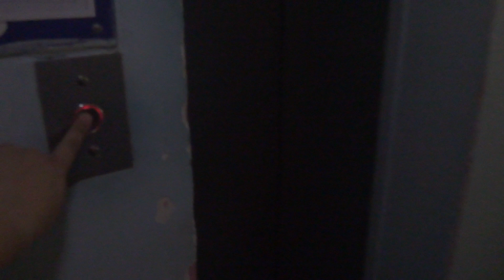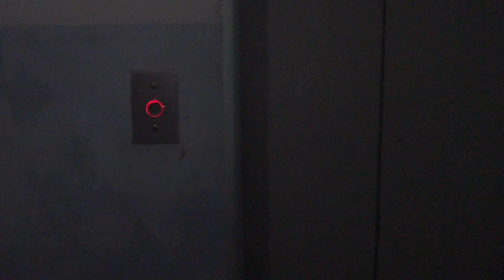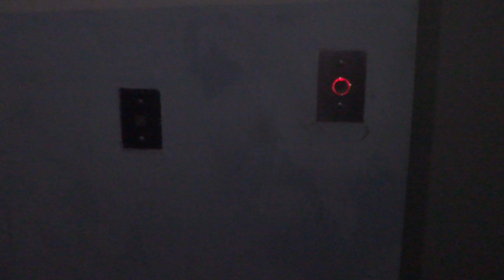Пассажирский лифт (г. Серпухов), V=1 м-с, г-п 630 кг (65)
Юбилейная 11
Второй пассажирский на простое